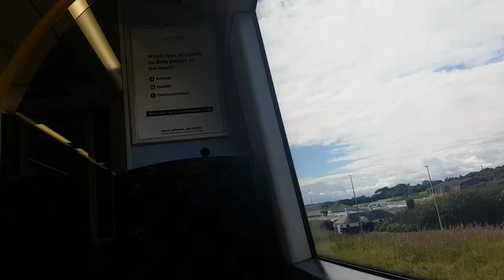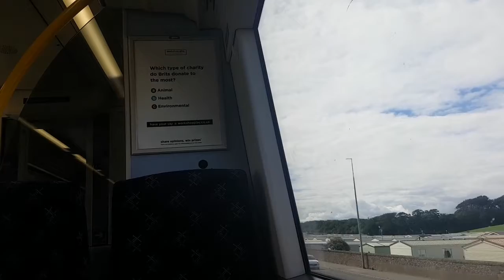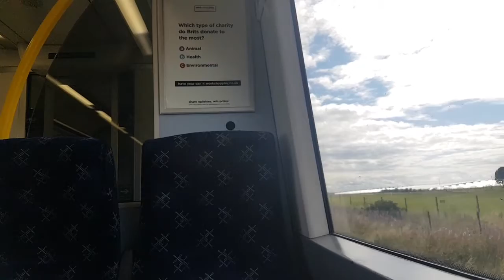Scotrail Class 170432 Departing Arbroath and a tour of the first class cabin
Operating a ScotRail Service from Arbroath towards Edinburgh. Enjoy!